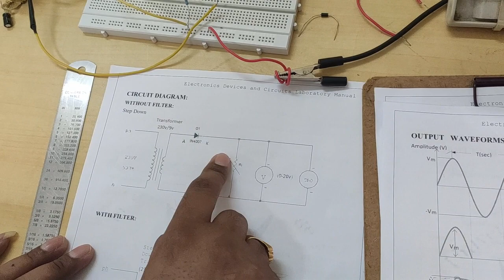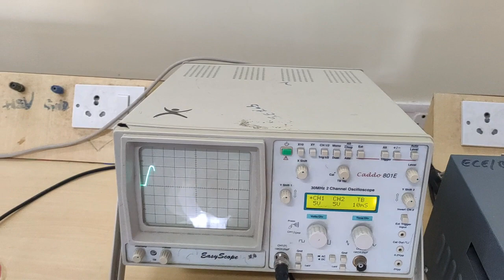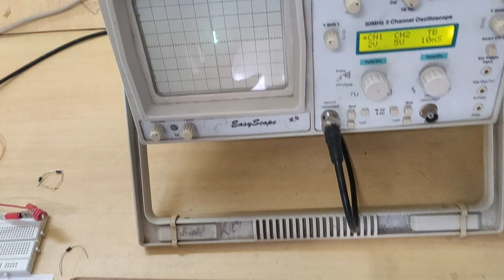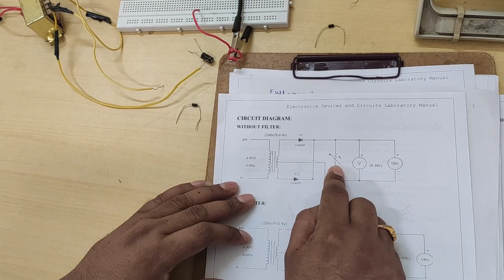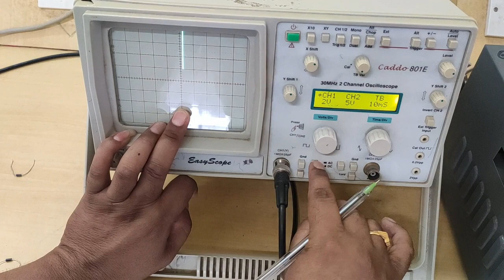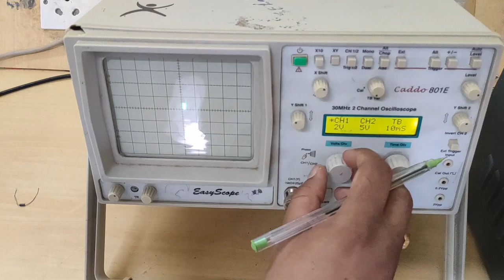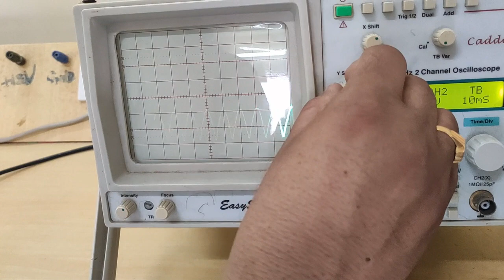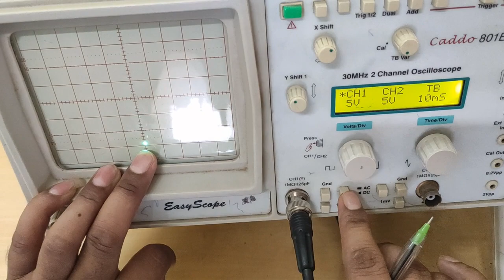Half wave and Full wave Rectifiers,Rectification with Capacitance filters